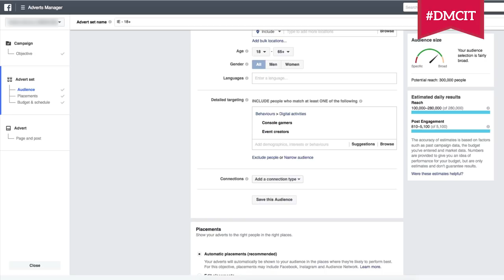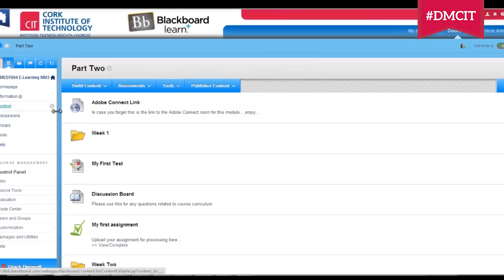MSc in Digital Marketing Strategy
CIT’s innovative online or on campus MSc in Digital Marketing Strategy is designed to equip students with a unique blend of cutting-edge digital strategies and tactics to prepare students for senior digital marketing roles.

Created by the Department of Technology Enhanced Learning, Cork Institute of Technology, Ireland